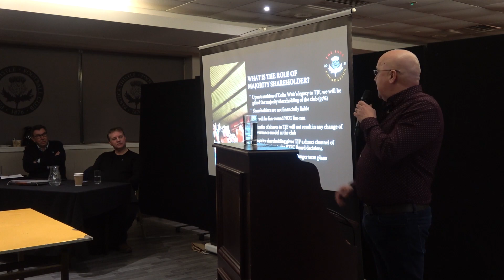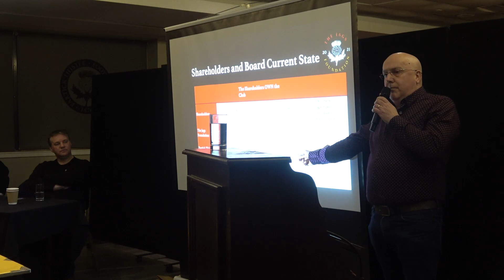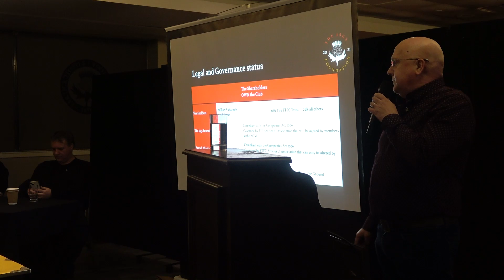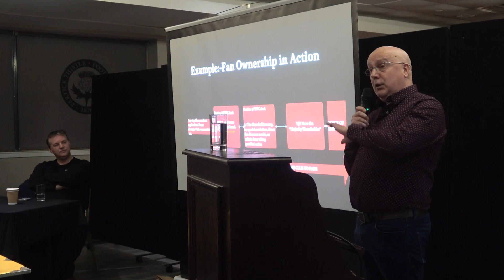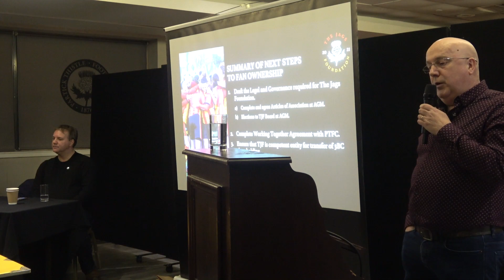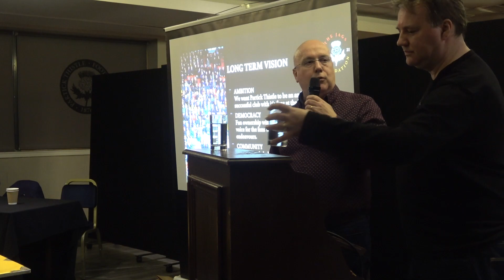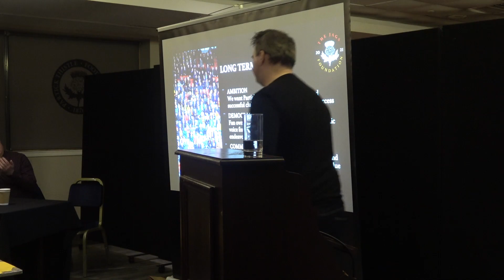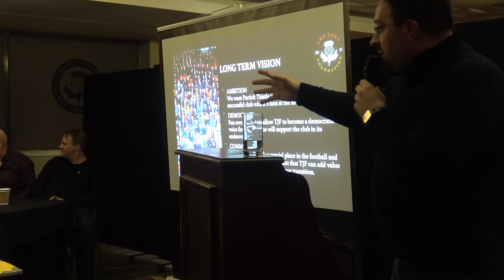Information Evening: 23rd February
The Jags Foundation Information evening held at Firhill on 23rd February.